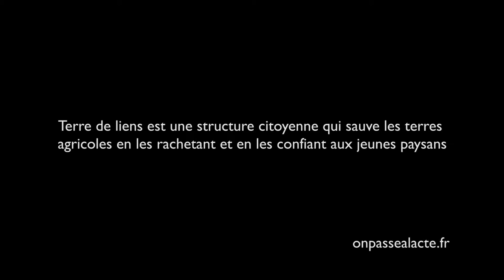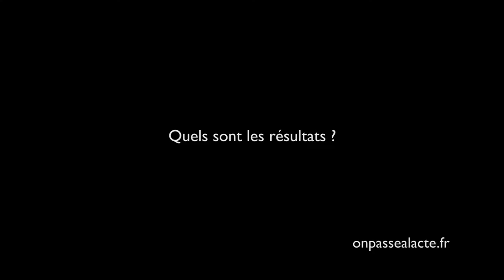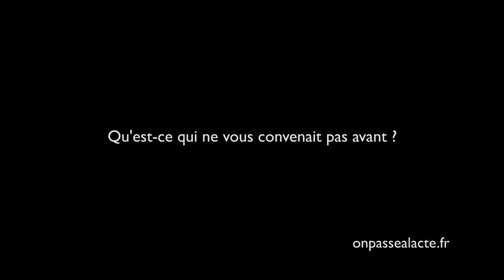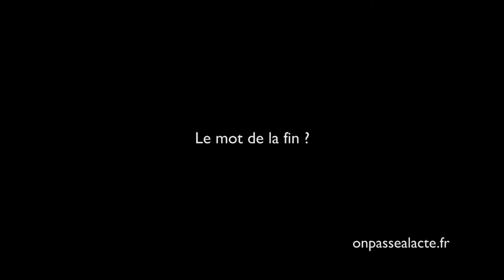Sjoerd Wartena favorise l'agiculture paysanne bio (version longue)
Pour Sjoerd, "la terre est un bien commun qu'il faut considérer comme l'eau et l'air". Convaincu que les pratiques agricoles modernes sont désastreuses, il a décidé d'agir pour pérenniser un modèle d'agriculture paysanne biologique et de proximité.
Pour ça, il a co-créé l'association Terre de liens ainsi qu'une société d'investissement solidaire et un fonds de dotation.
L'idée : préserver les terres et faciliter leur accès aux paysans.
Résultats :
    36 millions d'euros rassemblés
    100 fermes et 3000 ha rachetées
    200 fermiers soutenus
Aujourd'hui, l'expertise de l'association n'est plus à démontrer "on est consultés sur des sujets qui concernent la gestion de la terre et ça c'est un succès certain !"